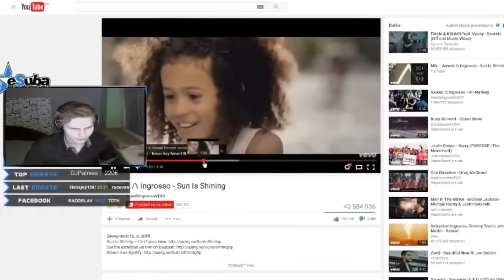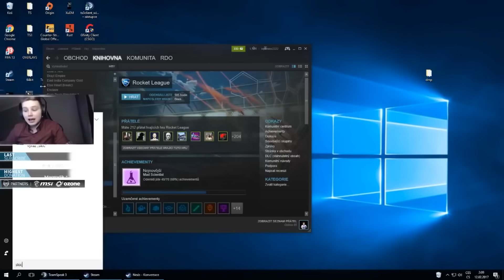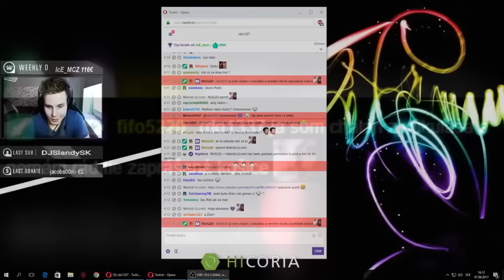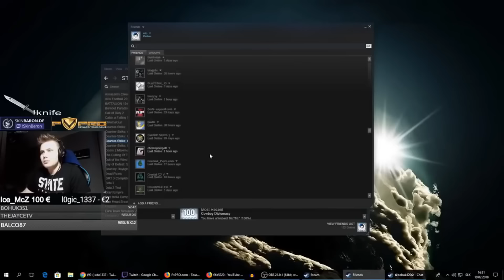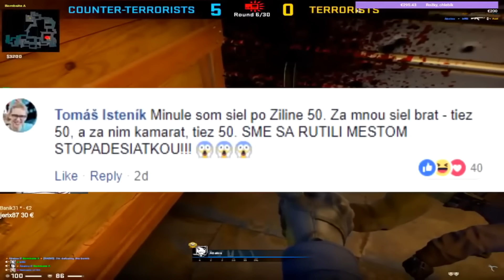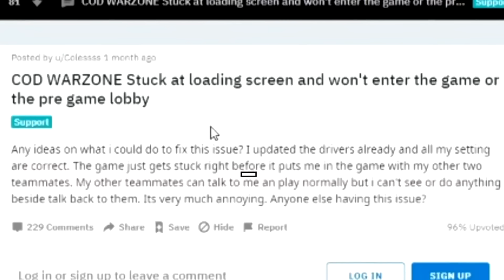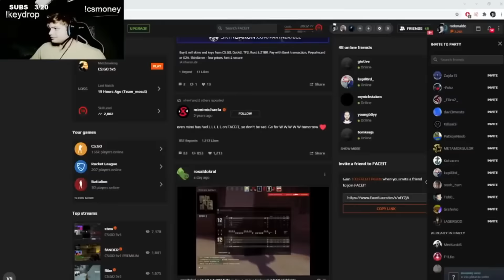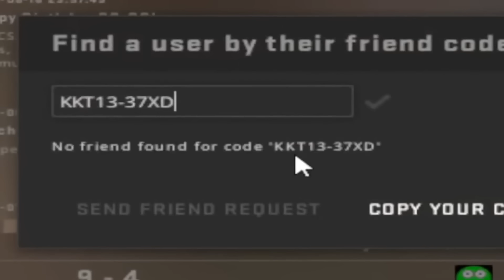7 ROKOV HIGHLIGHTOV - To najlepšie z BEST OF RDO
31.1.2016 som vydal alebo vyšiel prvý highlight z a už ubehlo odvtedy 7 rokov tak som sa rozhodol ( vlastne sám Rado mi dal nápad) že na toto 7 ročné výročie urobím video a vyberiem tie najlepšie momenty zo všetkých BEST OF RDO od 2016 až 2022. A vzniklo toto hodinu a pol minútové video. Normálne celovečerné sledovanie 😂 Ďakujem že sledujete tieto highlighty/videá.
1:25:41 - 1:26:07